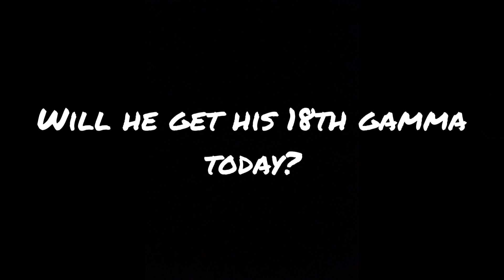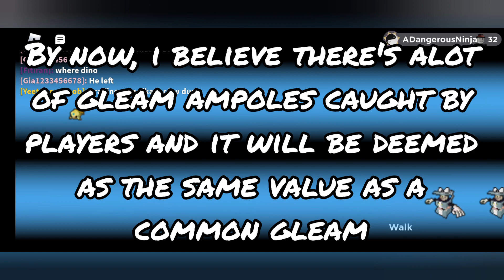Loomian Legacy : trading horde of FREE shawchis to GAMMAS EASILY?! (Ep. 33)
Hey buddies, we are recreating the series previously done by thunder after alot of people suggest for a comeback of this series. Also, due to the huge amount of criticisms in the previous series where players felt that it's 'rigged', this trade journey will be handed over to Mr.Editor, who had been camping over the trade resort for more than 3 months. Join us on a trade journey where we gain from nothing to something :) If you are new to this channel, please do subscribe to our channel and turn on the notification bell for the weekly LL theories, trade journey episodes and also giveaway events!
Again, all these trades are objective and no one has helped Mr. Editor alright. He's not well-known as a ytber too so you guys can learn from him as well. His final aim will be turning all of the free shawchis into gammas through indirect trade so you can understand the process in trade resort alright. Again, I would like to emphasize the amount of patience he had been in the trade resort.

A huge thanks to Mr. Editor for his hard work T.T

Beat the donor!
Current top donor: The_Lucida ($5 USD)